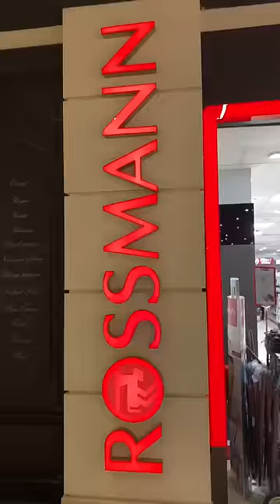9. Buluşma: Oje.